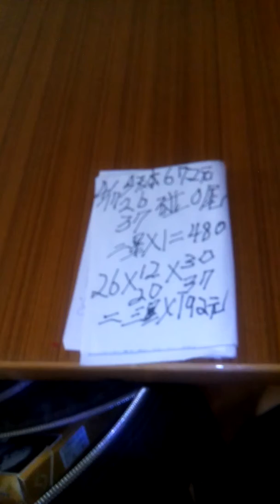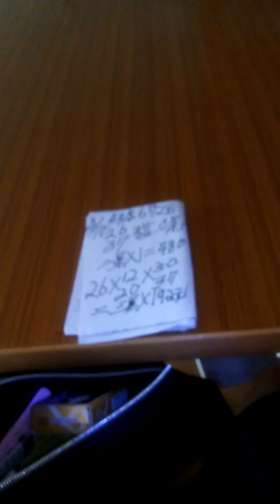環球郵報4-17- 今彩539-26 37 碰0尾會員 A B兩組牌 本錢672元 兩支同一隻尾數 x1本錢480元